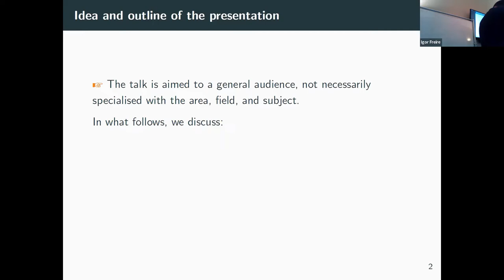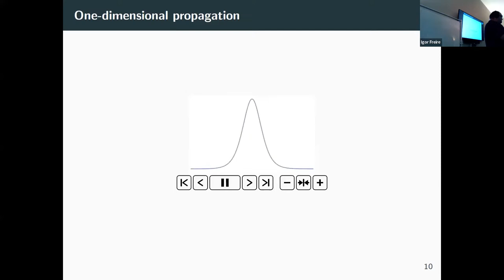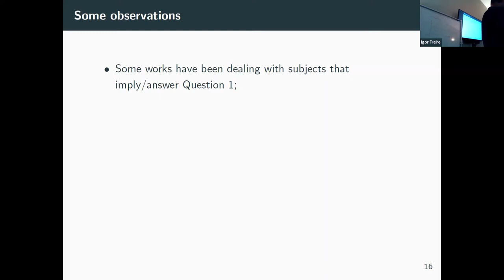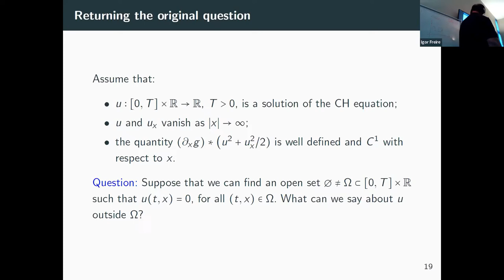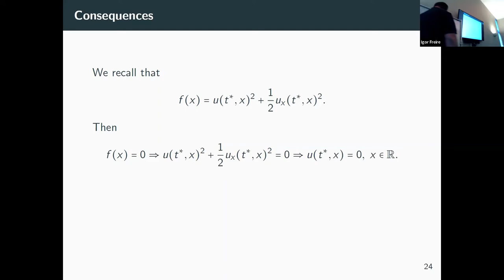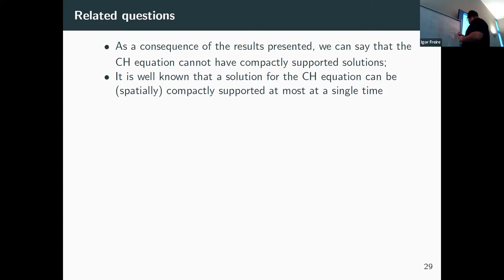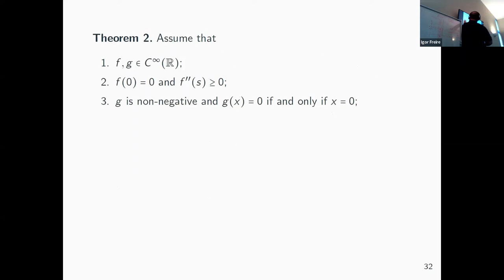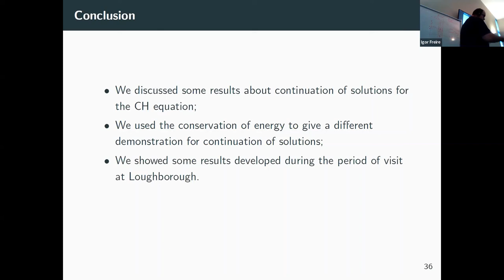Dr Igor Leite Freire - Unique continuation of solutions for certain evolution equations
IAS Residential Fellow Dr Igor Leite Freire delivers a seminar on his research -

We discuss the problem of unique continuation of solutions for certain equations, including shallow water models, such as the Camassa-Holm equation. The approach discussed is based on the existence of conservation laws of the equations.